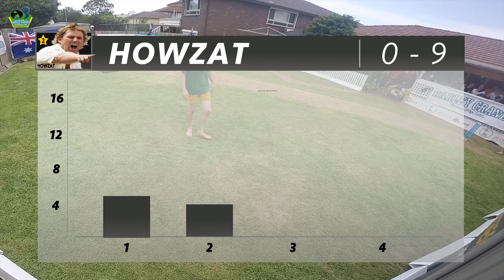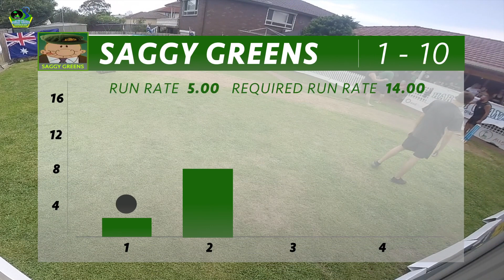ADT20 BIG BASH 2020 | SEMI-FINAL #1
We are down to the Final-Four of the Competition, who will book the first ticket to this years Grand-Final?